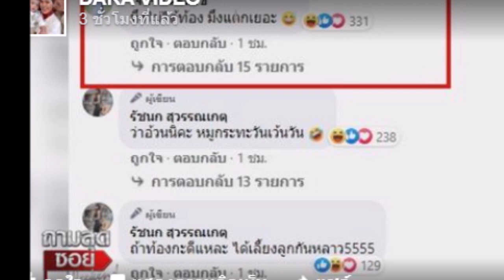เปิดอาชีพ 'เนเงิน' ว่าที่สามี 'เจนนี่' ไม่ได้เกาะหญิงกิน!!